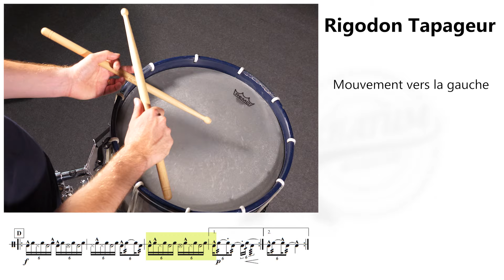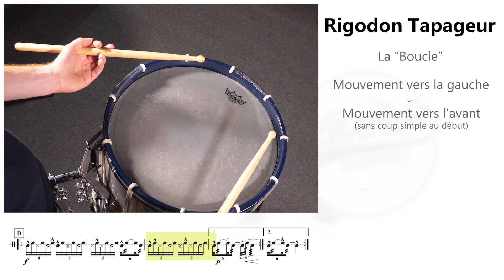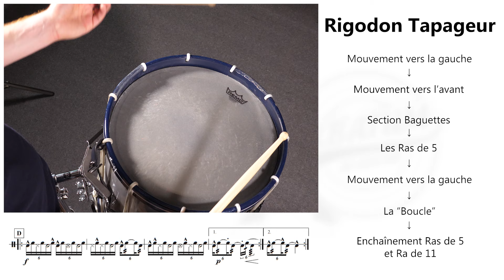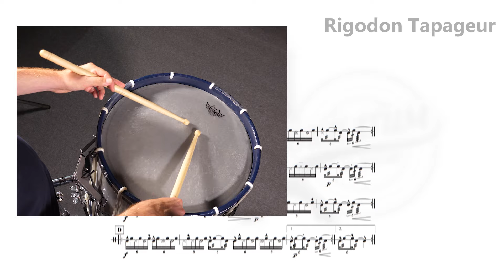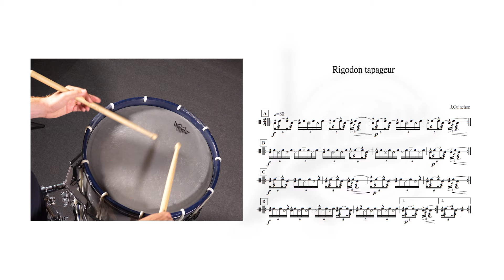Orbatum Academy - Tuto Rigodon Tapageur (Partie 2)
Bon travail à tous !